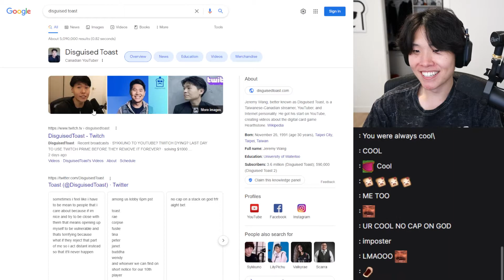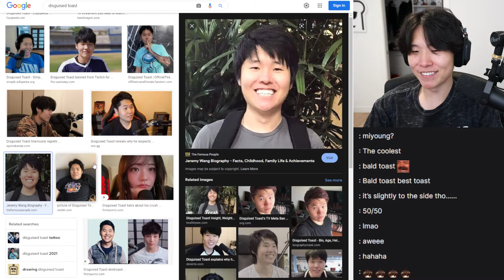DisguisedToast Reacts To Gen Z Saying Parting Your Hair To The Side Is No Longer Cool